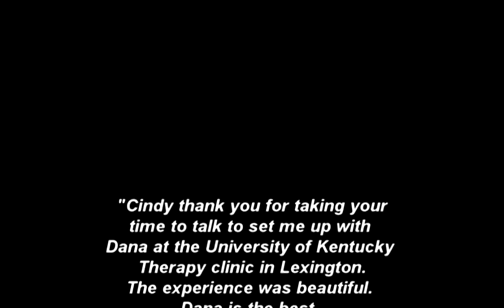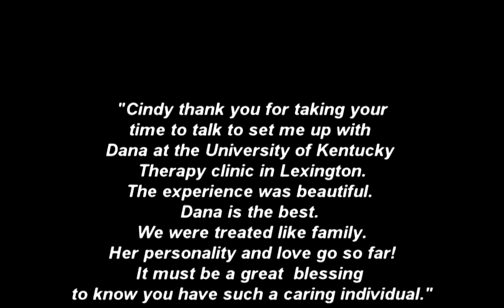David –Spinocerebellar Ataxia Case | BalanceWear Technology Helps in Treating Ataxia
David is diagnosed with Spinocerebellar Ataxia and in this video, he visits the University of Kentucky Outpatient Therapy Clinic in Lexington, Kentucky where he works with Dana D. Lykins PT, DPT, MSCS, who is trained with BalanceWear Technology.

The video showcases the results of BalanceWear Technology, which is indicated for patients with mobility difficulties associated with loss of balance and postural control. Developed by Motion Therapeutics Inc., BalanceWear Technology is a non-invasive, torso-stabilizing vest/garment that provides sensory input to enhance stability and address balance-related mobility difficulties.

This video will help you learn more about how BalanceWear Technology can help patients suffering losses of three-dimensional balance, postural control, and alignment, which may be a side effect of a wide variety of neurologic and orthopedic disorders including multiple sclerosis, Parkinson’s Disease, Ataxia, Stroke, spinal disc dysfunction, and more.

About BalanceWear:
BalanceWear® technology is indicated for patients with mobility difficulties associated with loss of balance and postural control.

After years of research, this non-invasive, torso-stabilizing BalanceWear vest/garment is available. Motion Therapeutics Inc., developed BalanceWear® to help patients suffering losses of three-dimensional balance, postural control and, alignment, which may be a side effect of a wide variety of neurologic and orthopedic disorders including multiple sclerosis, Parkinson’s Disease, Ataxia, Stroke, spinal disc dysfunction, and more.

Balance-Based Torso-Weighting (BBTW):
Balance-Based Torso-Weighting is a patented evaluation system that results in a custom weighted garment. A therapist assesses an individual’s balance in twelve parameters of anterior, lateral, posterior and rotation to determine problem areas in accordance with the BBTW Assessment Method. Once the balance dysfunction is identified, small non-obtrusive weights are strategically placed on the torso (trunk) to provide sensory input to enhance stability to the patient’s directional instability and thereby stabilize the torso and address balance-related mobility difficulties. Patients frequently report improvement in their balance, mobility, and confidence during their first visit.

Patients:
If you are a patient with Ataxia or Balance Loss, maybe BalanceWear will be able to help.

or send an email to john[at]motiontherapeutics.com

How to obtain a BalanceWear Vest?
1. Visit a Certified BalanceWear Clinician
2. Go through the assessment process to see if BalanceWear is able to help you.
3. Place an order for the BalanceWear vest according to your size and measurements.
4. Once you received your vest, take the BalanceWear back to the clinician and have them apply and fit the garment to you.

We suggest that you see the clinician a few times to develop an appropriate exercise program to use with BalanceWear. If at some point you do not feel as balanced be sure to contact the clinician to have his weights reconfigured in the device.

Clinicians:

If you are a Physical Therapist, Occupational Therapist, Orthotist, Neurologist, and Doctors and want to offer BalanceWear to your clients, you may and learn about the foundation, research, and studies of the BalanceWear technology and discover how BalanceWear Vest would be beneficial to your clientele.

Virtual Training is now available.

For clinicians in the US,  you will receive 22 CCU (ProCert States in the USA Only).